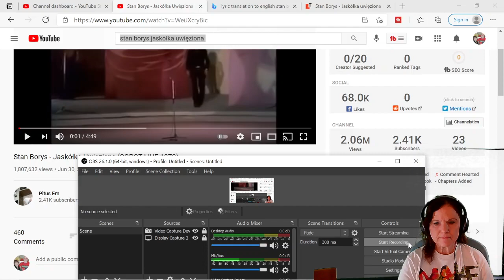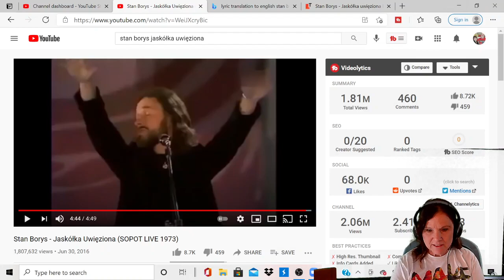Stan Borys! Bushy's Mama REACTS! Jaskolka Uwieziona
What an amazing voice!  I enjoyed this performance.  Please let me know if I was at all close to the meaning of the song.  Please check out The Bearded Reaction channel for other great artists!